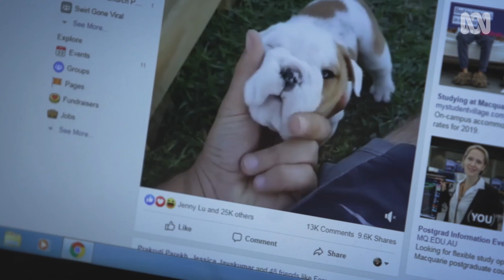Is social media to blame for rising depression rates? | Searching For Superhuman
Studies around the world indicate that mental illnesses like depression, anxiety, and bipolar disorders have risen significantly over the last 70 years. Although some studies blame social media for depression in teenagers, Ian Hickie says the evidence is not there.

We appreciate the sensitive nature of the content and that it may cause distress. For support, contact Lifeline: 13 11 14 (they’re open 24 hours a day, 7 days a week) or text with them nightly (6pm to midnight AEST) on 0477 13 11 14.

Discoveries that have revolutionised our understanding of what it means to be human, allowing us to live longer, better, smarter and stronger.

The ongoing Dunedin study which has been following more than 1,000 New Zealanders born in the early 70s, found that teenagers who smoked cannabis by the age of 15, were four times as likely to have schizophrenia by age 26, than those who didn't smoke.
I think it's fair to say that because the teenage and adolescent brain is so fragile and is still developing, that things that really change the neurochemical environment, like recreational drugs, are potentially very hazardous, especially at that age.
And I'm not here as an anti-drug crusader. I'm a neuroscientist.